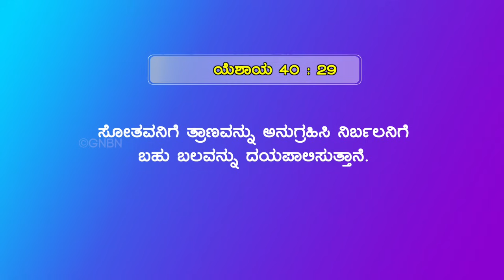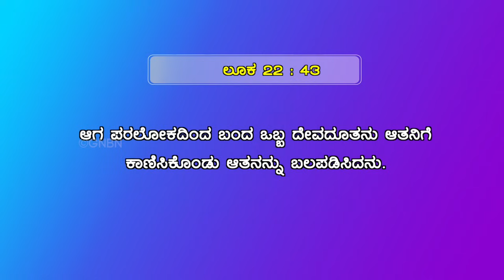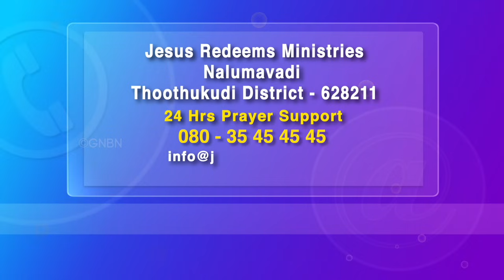ಡಿಸೆಂಬರ್ ವಾಗ್ದಾನ ಸಂದೇಶ - 2023 || ಸಹೋ. ಮೋಹನ್ ಸಿ. ಲಾಜರಸ್ || December Promise Message - 2023 || Kannada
Jesus Redeems
World Revival Gethsamane Prayer Centre
23, Nethaji Road
Opp. BWSSB Office
Frazer Town
Bangalore
Karnataka
560005
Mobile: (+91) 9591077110